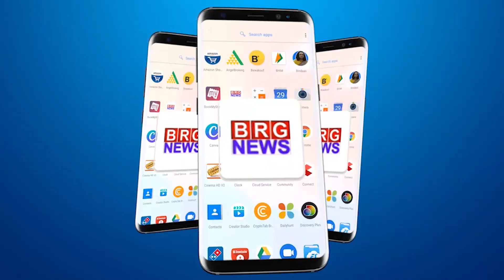वड़ोदरा में सदगुरु स्वामी टेउराम महाराज के 138वें जन्मदिन पर हुए विभिन्न आयोजन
Various events organized on the 138th birthday of Sadhguru Swami Teuram Maharaj in Vadodara

BRG NEWS  App: